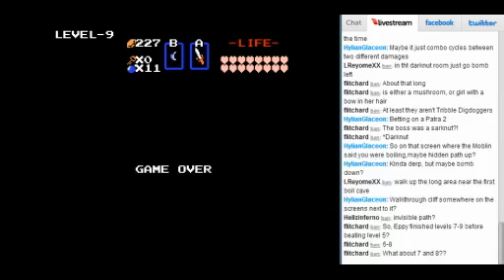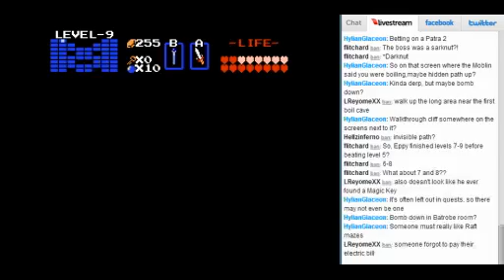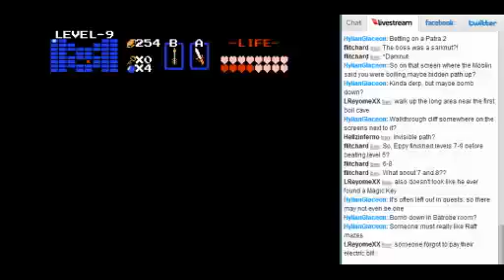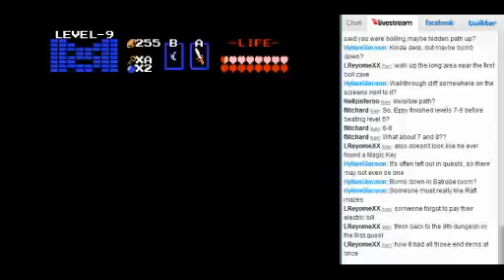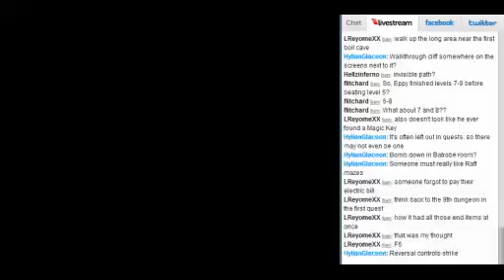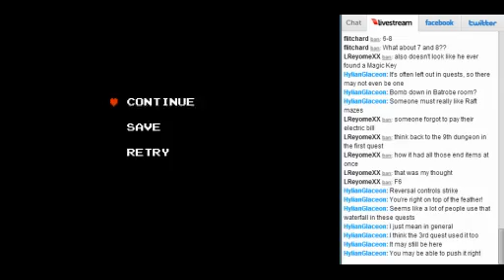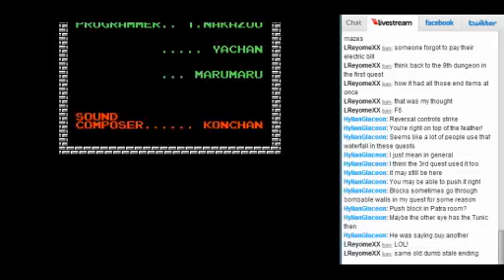ZC: The Real 5th Quest - Pt6